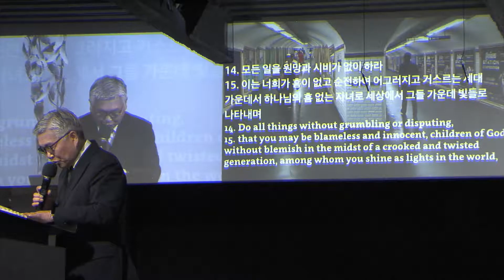불평 (Grumbling) - 이종용 목사 - 8/11/2019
빌립보서 (Phil.) 2:14-16